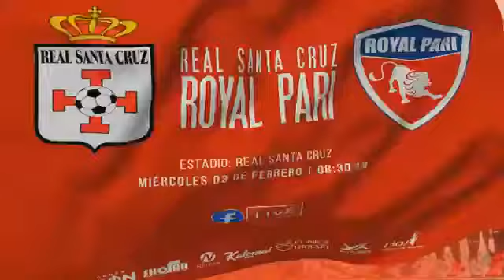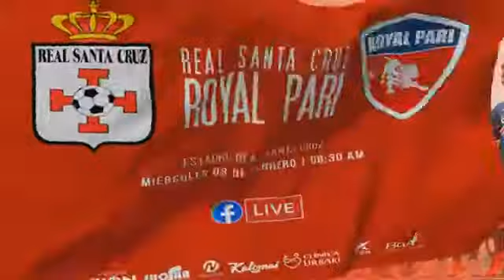Amistoso R Pari 1 - 0 Real Sta Cruz Segundo Tiempo, Partido 1 - R Pari 1 - 1 Real Sta Cruz Partido 2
Segundo Tiempo del Partido 1 del Amistoso  que termino Royal Pari 1 - 0 Real Santa Cruz

Primer Tiempo del Partido 2 del Amistoso que termino Royal Pari 1 - 1 Real Santa Cruz